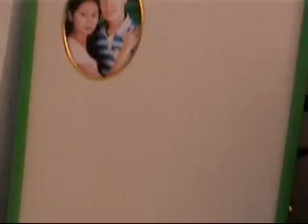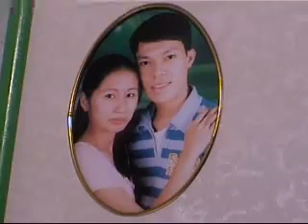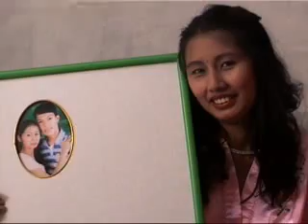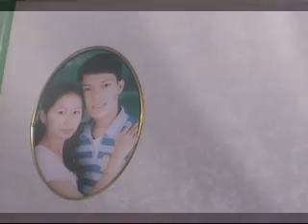Sonny and Chai Wedding